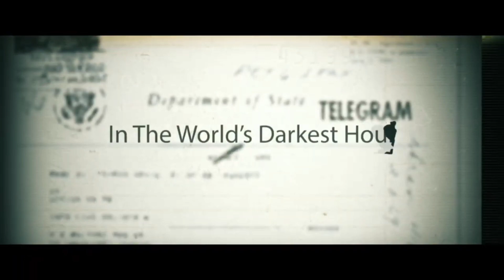OPERATION CICERO | Official Trailer 2020 | War Movie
Operation Cicero | Official Trailer | War Movie